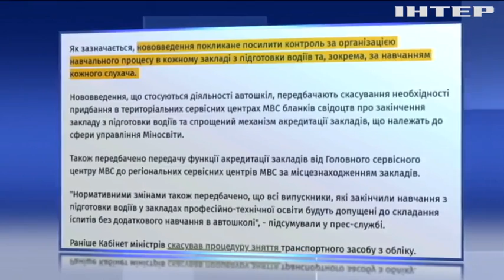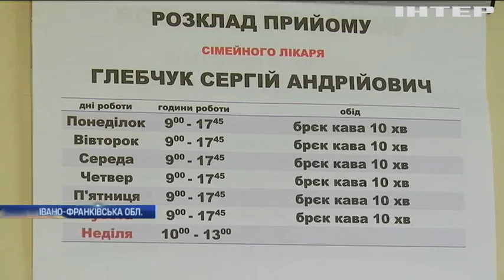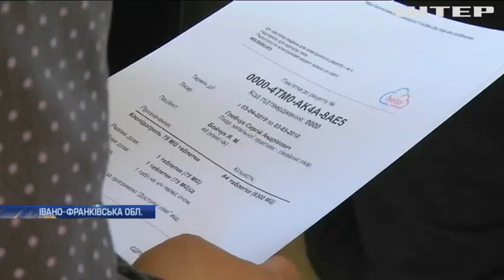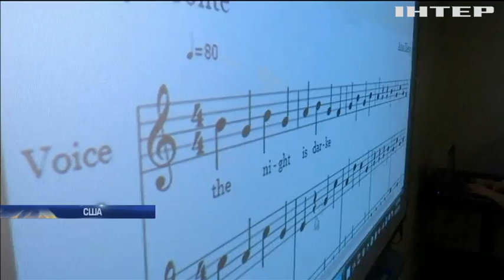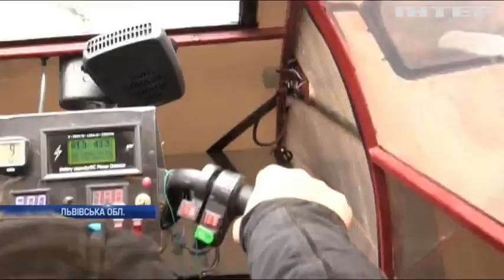Новости 12:00, выпуск за 8 апреля 2019 года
Дивіться у цьому випуску: Конфлікт у Венесуелі: США розширили санкції. Польща вимагає військові репарації від Німеччини. Білорусь відкрила Чорнобильську зону відчуження для туристів.